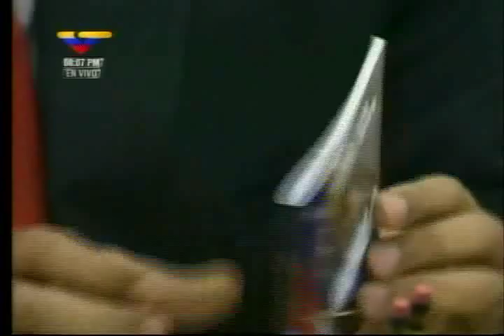Cortes en la señal del canal Venezolana de Televisión (VTV) a las 8:08 pm y 9:10 pm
Cortes en la señal de VTV en las empresas de suscripción Intercable (la mía), Directv y Supercable a las 8:08 pm y 9:10 pm del 9 de enero de 2013, en medio del conflicto político por la ausencia del Presidente Chávez por enfermedad.